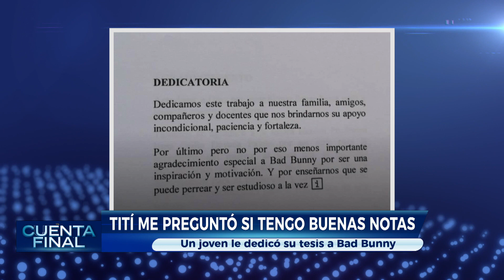CuentaFinal - Titi me preguntó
Hoy se bebe, hoy se gasta, porque Javier Cano se recibió de Contador Público en la UNA y le dedicó su trabajo de grado al conejo malo. 🐰😎

Primero, mencionó a su familia, amigos, docentes; y terminó con alguien muy importante para él: Bad Bunny, por haberle enseñado que se puede perrear y también se puede estudiar a la vez.  😉👯‍♂